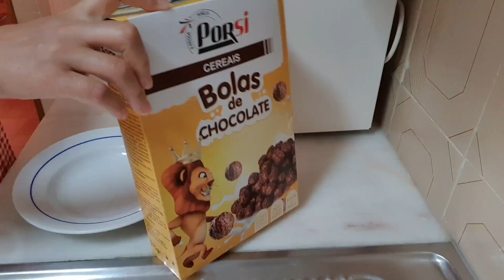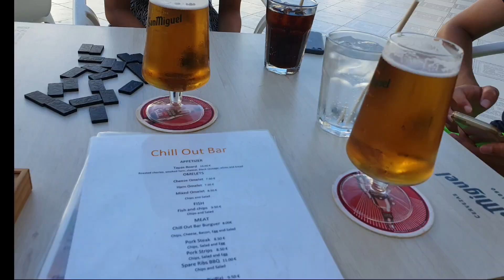Relaxing holiday in Portugal 🇵🇹